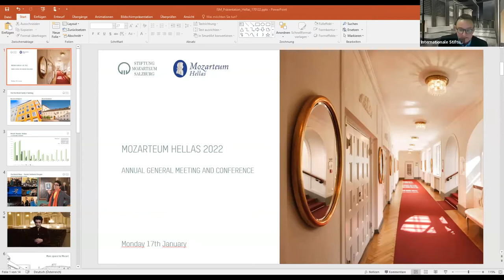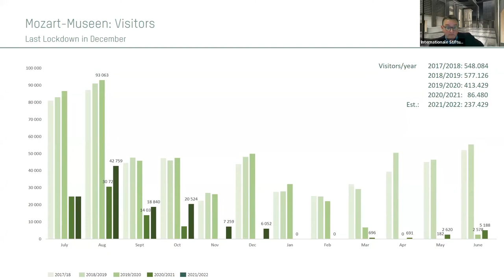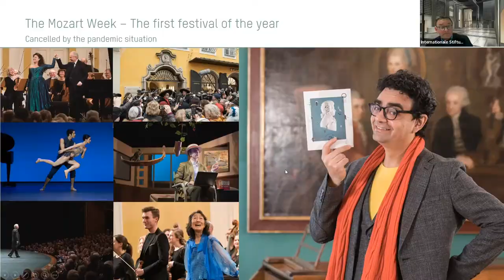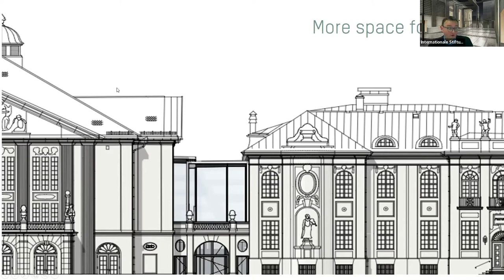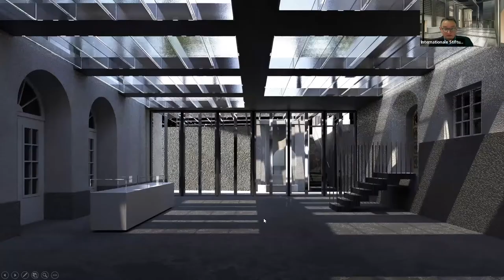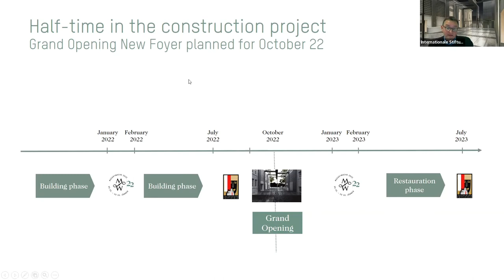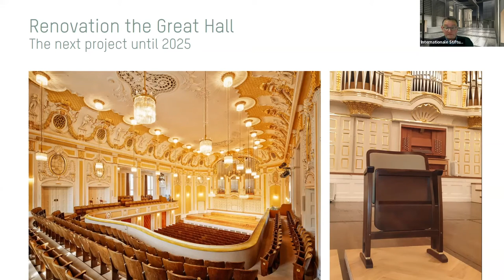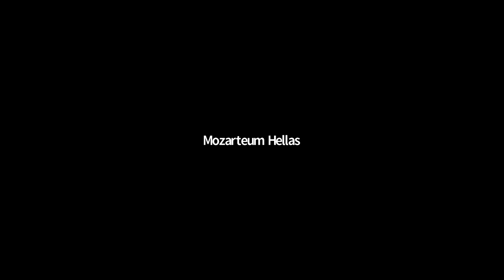2022 Mozarteum Hellas AGM & Conference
-Welcome, Dr Kostas Iatrou, Secretary General, Mozarteum Hellas
-Mozarteum Hellas Annual report, Evgenia Votanopoulou, President, Mozarteum Hellas
-Keynote Address, HE Hermine Poppeller, Ambassador of Austria in Greece
-Appreciation plaque ceremony
-Keynote Address, Rainer Heneis, CEO, Mozarteum Salzburg Foundation
-Video Mozarteum Salzburg Foundation
-W.A.Mozart - Sonata for piano and violin E-flat Major, KV 481 / First movement